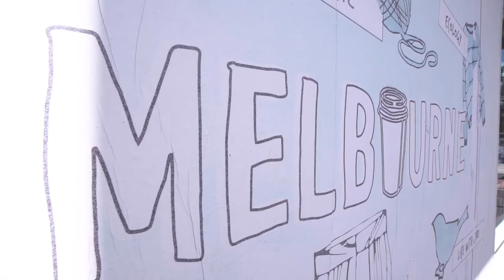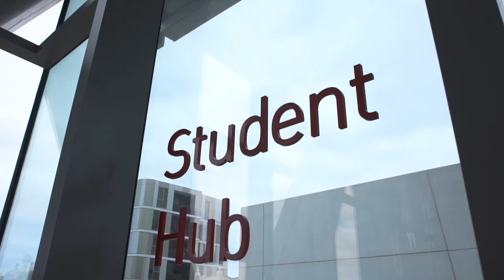Swinburne launches Social Innovation Research Institute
The Swinburne Social Innovation Research Institute collaborates with partners for intelligent, citizen and consumer-engaged social solutions to complex social problems.